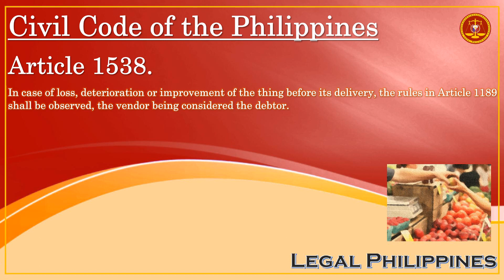Civil Code of the Philippines, Article 1538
CC1538
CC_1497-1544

Republic Act No. 386 Civil Code of the Philippines, Book IV Obligations and Contracts, Title VI Sales, Chapter 4 Obligations of the Vendor, Section 2 Delivery of the Thing Sold

Article 1538. In case of loss, deterioration or improvement of the thing before its delivery, the rules in Article 1189 shall be observed, the vendor being considered the debtor.